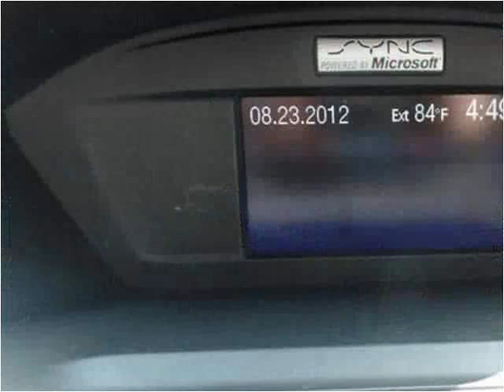2013 Ford Escape Used Cars Mt Pleasant MI